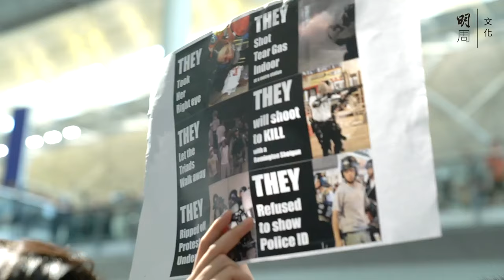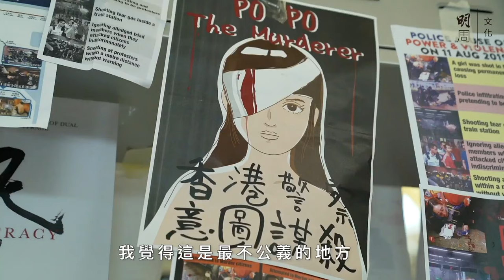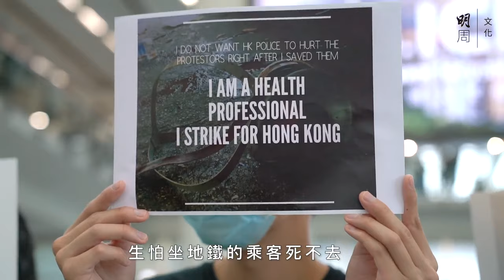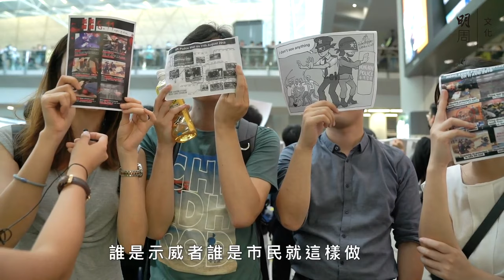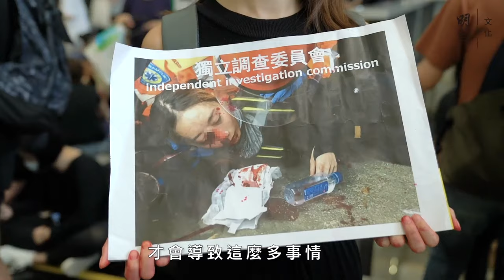MotoAdv SP - 811無眠夜後 812香港人迫爆機場聲討暴政.香港人的憤怒再次被激起，應網民號召，塞爆香港機場入境及離境大堂，一度令所有登記航班取消.明周文化 MP Weekly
【警察還眼 集會】8月11日，香港人徹夜難眠。

尖沙嘴有女生右眼受槍傷或將引致失明。警察將催淚彈射進葵芳港鐵站，有普通市民當時在列車上。警察於太古港鐵站近距離開槍，並於梯間拉倒及拘捕多人。

血流披面的畫面。煙霧瀰漫的畫面。被捕人士被按在地上聲嘶力竭的畫面。一整夜，像過去兩個月，大大小小的荒謬之事，揮之不去。

翌日，香港人的憤怒再次被激起，應網民號召，塞爆香港機場入境及離境大堂，一度令所有登記航班取消。

他們來聲討暴政，警暴奪去女生的眼睛，卻不能阻止香港人尋找光明。

**黑警還眼.五大訴求.缺一不可

*BGM*

2019PC Spec:

CPU: Intel® Core™ i7-8700K Processor (12M Cache, up to 4.70 GHz)
MB: ASRock Z390 Phantom Gaming 6
M.2SSD: Samsung 970 EVO Plus NVMs SSD with V-NAND, 500GB
SATASSD: OCZ VERTEX 4 SSD 128GB
HDD: WD BLUE 1TB